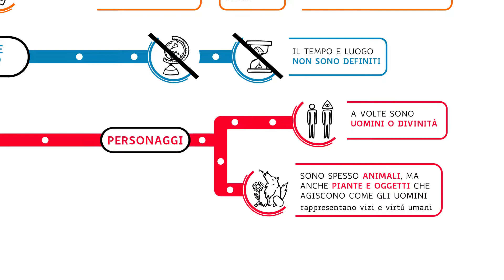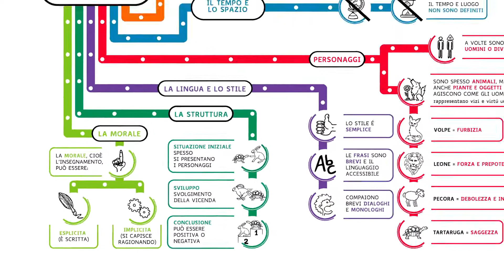Antologia | Secondaria di 1° grado | La favola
Una animazione semplice ma efficace per ripassare le caratteristiche della favola.